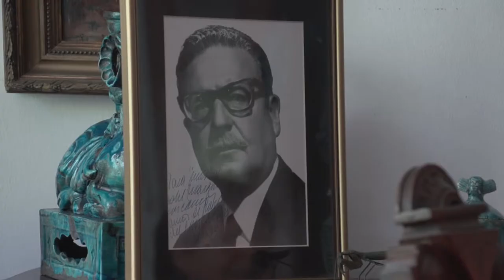Isabel Letelier about the Transnational Institute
Isabel Letelier tells us how it was for her when the Transnational Institute, with her husband Orlando Letlier as the director, just started.